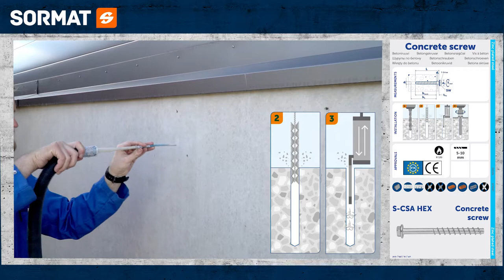Sormat S-CSA Concrete screws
ETA-approved concrete screw for cracked and non-cracked concrete

• Self-tapping, approved screw anchors for push-through installations.
• Requires a small drill hole diameter. No prescribed tightening torque.
• No expansion forces allowing for small edge distances and spacings.
• Fully removable.
• ZP for dry indoor and temporary outdoor use.